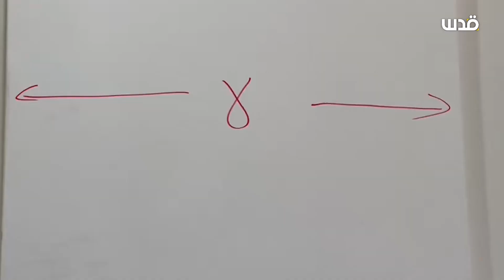شقيق معاذ المصري منفذ عملية الأغوار يتحدث عن اقتحام الاحتلال لمنزل العائلة فجر اليوم.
تغطية صحفية: شقيق المشتبك معاذ المصري منفذ عملية الأغوار يتحدث عن اقتحام منزل العائلة وأخذ قياساته تمهيدًا لهدمه في نابلس، فجر اليوم.